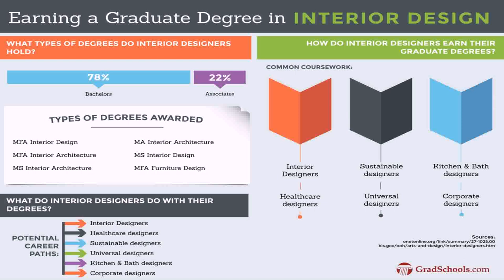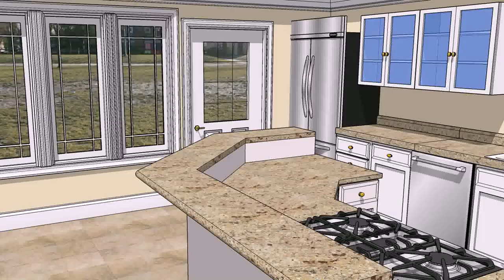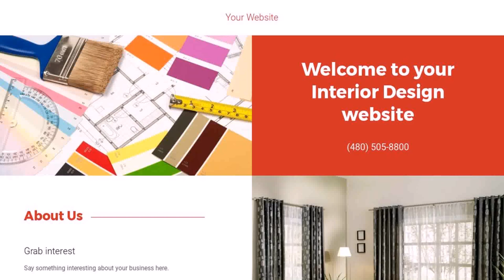Top 10 Interior Design Schools In The Philippines